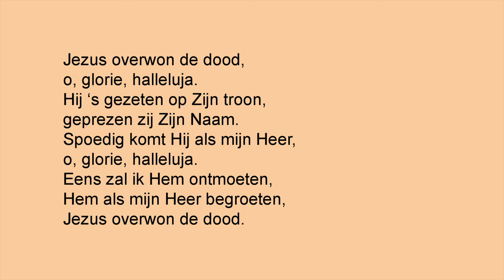A148 Jezus overwon de dood OPW 93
Jezus overwon de dood,
o, glorie, halleluja.
Hij ‘s gezeten op Zijn troon,
geprezen zij Zijn Naam.
Spoedig komt Hij als mijn Heer,
o, glorie, halleluja.
Eens zal ik Hem ontmoeten,
Hem als mijn Heer begroeten,